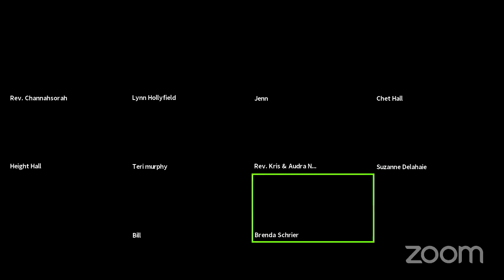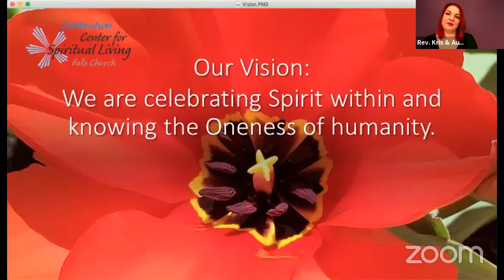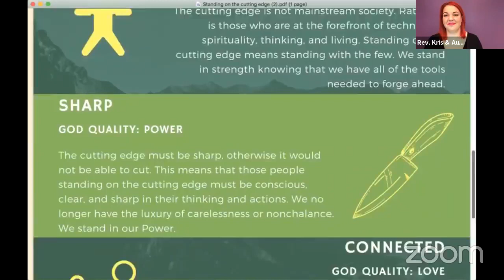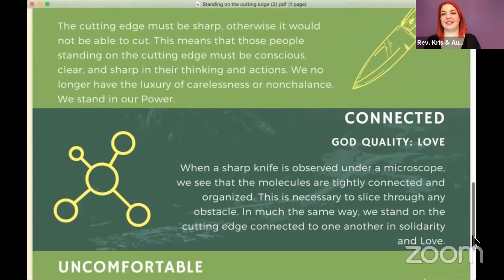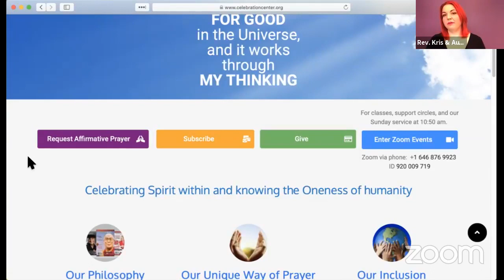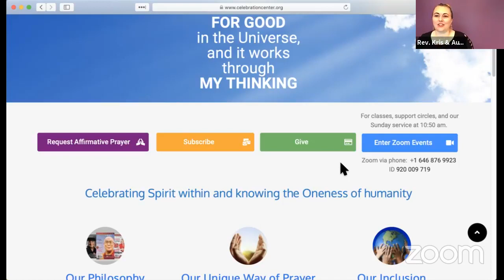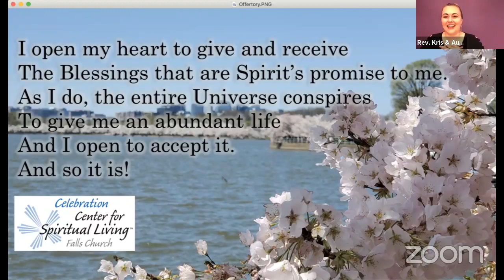5 2 2021 Standing on the Cutting Edge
As a movement, Science of Mind is standing on the cutting edge of society. Because of that, each of us who is a part of Celebration Center for Spiritual Living is also standing on the cutting edge. But what exactly does that mean? Rev. Kris will explore what makes an organization or individual a cutting edge member of society and how we can leverage this position to continue to create change in our community, country, and world.